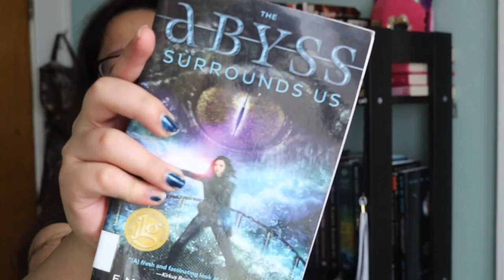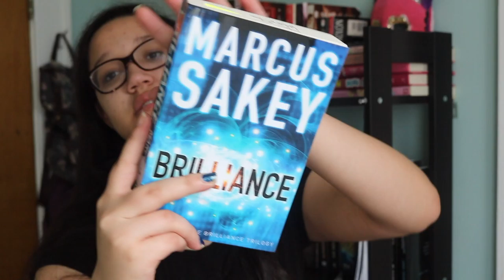FEBRUARY WRAP-UP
HOLO MY SPECIES!
BOOKS:
The Abyss Surrounds Us

Socials:
Tweet:@percabeth2015
Tumble:imaginedreams1d